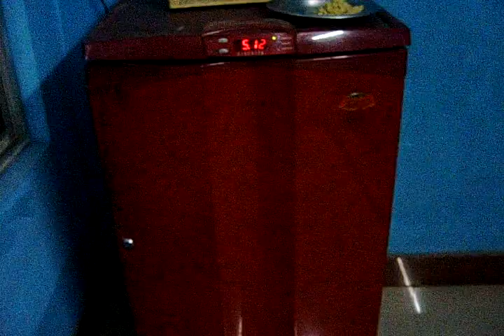ফ্রিজ hack ( কিভাবে আপনি আপনার বাড়ির ফ্রিজ hack করে মজার খাবার গুলো খেতে পা